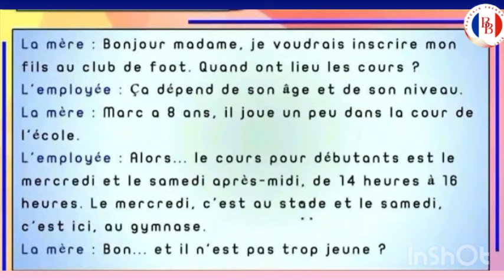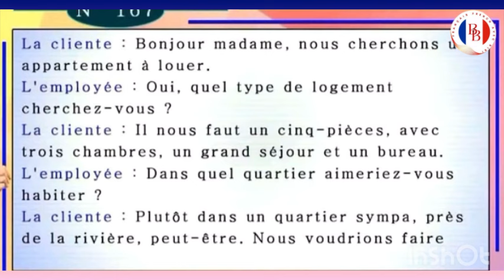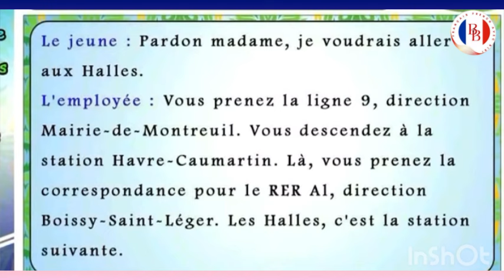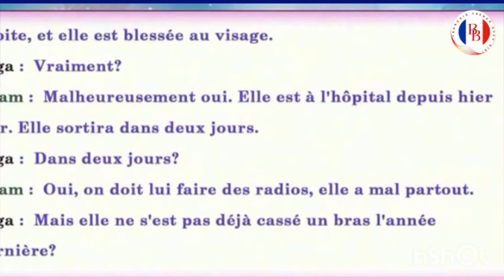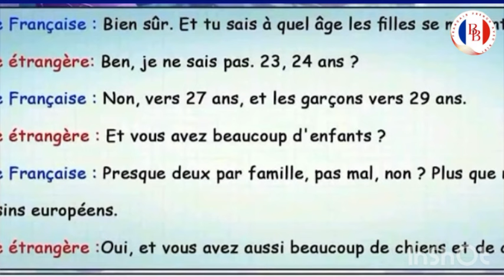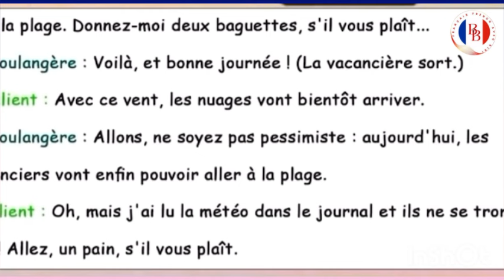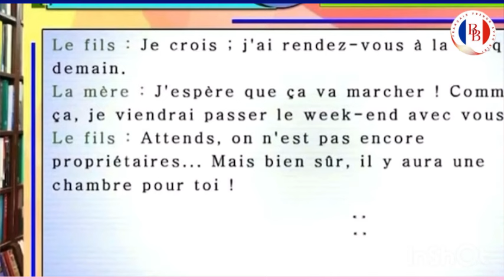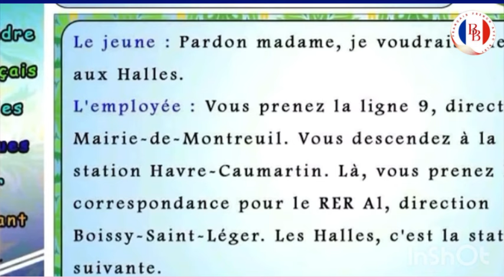Easy French practicing 🇫🇷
Easy daily french conversations may help you to improve your french listening and speaking skills 🇫🇷